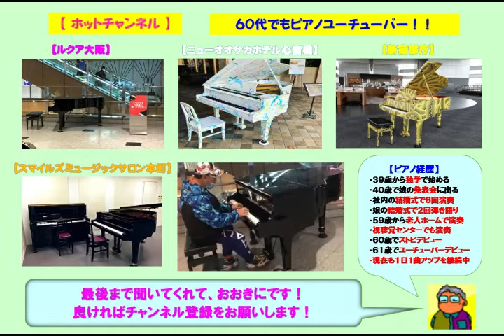【三井住友銀行神戸営業部】ＭＩＳＩＡ・アイノカタチ（2021 10 15）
☆兵庫遠征に行って三井住友銀行神戸営業部のストピでＭＩＳＩＡの「アイノカタチ」をアレンジのショートバージョンで弾いてみた。今日はまだまだ暑かった。設置されているピアノが世界三台ピアノと言われるスタインウェイのグランドピアノであり、全体と重低音の響きが良く弾いていて感動しました。

３９歳からピアノを独学で始め、今までに社員の結婚式で８回ピアノ演奏を行い、娘の結婚式で２回のピアノ弾き語りを行いました。